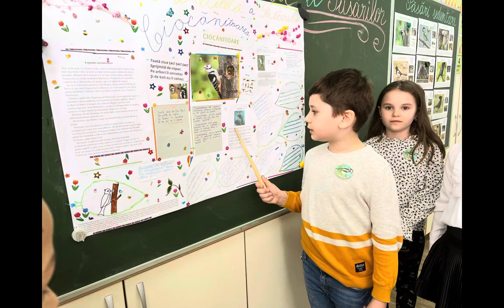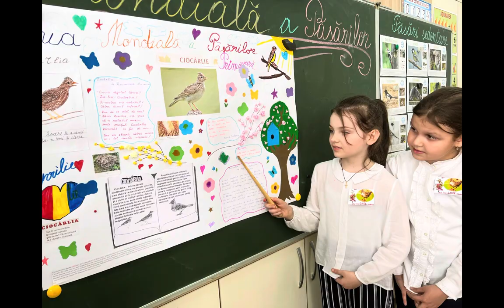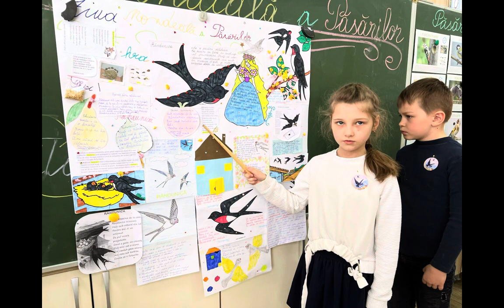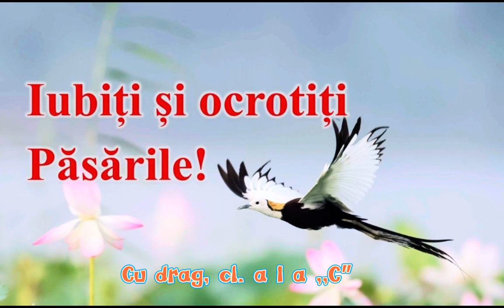Ziua Mondială a Păsărilor,Clasa I a,,C”,LTPA,,Elena Alistar”,2022